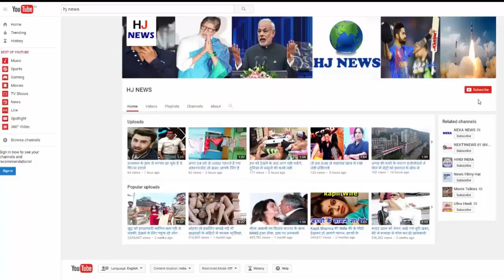अगर गौर से नहीं देखेंगे ये Photos, तो बन जाएंगे बेवकूफ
Many such photos are being shared on social sites these days, where there is a completely different item in the group. People are given a challenge to identify this separate item. You also run a horse with a brain and identify the most common items in these pictures. What you are thinking is not the answer ...

Everyone looking at this photo will say that these pigs present in these girls are the most different. If you are thinking the same, then you are wrong. Just look at it carefully. In this photo being viral, the girl wearing purple color bikini is the most different. The skin tone of all the girls, including swine, is one. But purple bikini girl's skin tone is white.